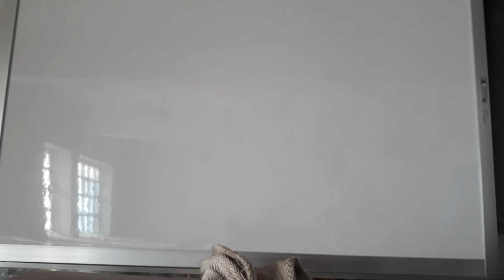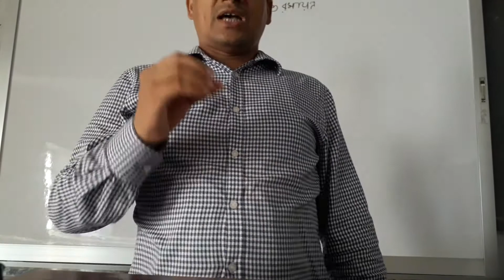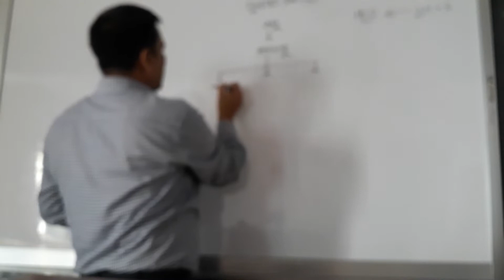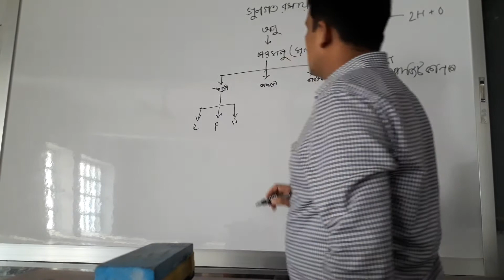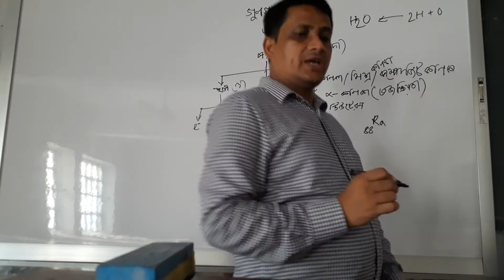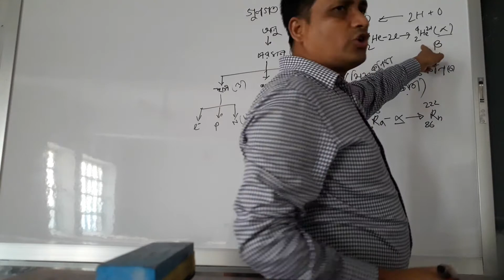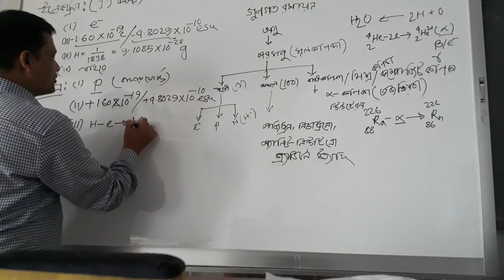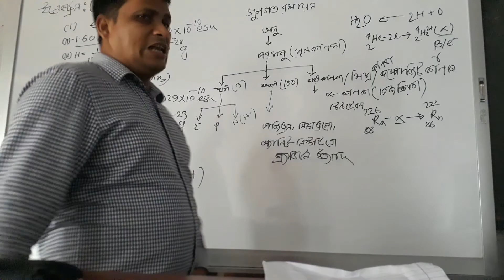রসায়ন প্রথম পত্র-গুণগত রসায়ন ১